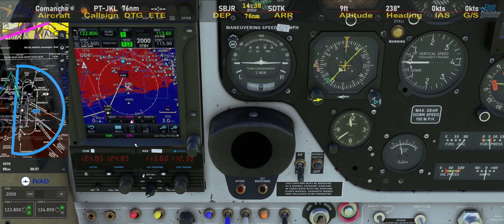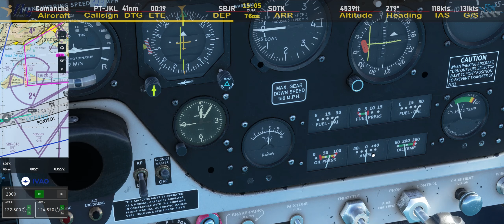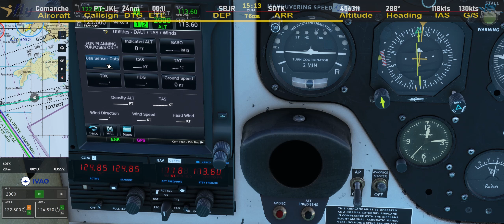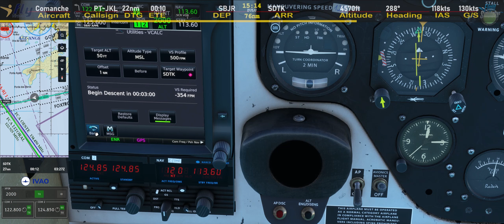🛩️ MSFS | 🛫SBJR- 🛬SDTK - Piper Comanche 250/PA24 | NexAtlas / IVAO | PTJKL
Visual (VFR). Saindo de Jacarepaguá (SBJR), Rio de Janeiro e voamos com céu claro e limpo até Parati (SDTK), também no Rio de Janeiro.
IVAO, flightbag da NexAtlas, pilotando o Piper Comanche 250/PA24.
Finalmente o A2A Comanche foi lançado. 3 anos de espera e é uma máquina. Valeu cada dia de espera.

00:00:00 - Introdução
00:00:25 - Apresentação do vídeo
00:01:20 - Acionamento
00:22:00 - Taxi para 03
00:23:30 - Ponto de Espera da 03
00:25:30 - Decolando da 03 em SBJR
00:27:50 - Posição Curicica
00:32:25 - Ingressando corredor FOXTROT
00:35:10 - Visual Externo I
00:38:00 - Uma olhada no Tablet
00:48:35 - Visual Externo II
00:57:00 - Abandonando a FOXTROT
01:04:45 - Chegando alto "novamente" na 28 em Parati
01:09:20 - Final da 28 em Parati
01:09:50 - Pouso na 28 em Parati
01:11:10 - Estacionamento e corte
01:13:15 - Verificação no tablet o pós voo
01:13:50 - Fim de Voo

Links:
NexAtlas

iFly - Venha voar com a gente.

⌨️ Simulator
Microsoft Flight Simulator (2020)
☁️ Weather
✈ Fleet:
C152  | Cessna 152
C172  | Cessna 172SP
C208  | Cessna Grand Caravan EX
TBM9  | TBM 930
DA62  | Diamond DA62
M20P  | Mooney Ovation (Carenado)
C25C  | Cessna Citation CJ4
P28R  | Piper Cherokee Arrow III Turbo
P28T  | Piper Cherokee Arrow IV Turbo
AT46  | ATR 42-600
AT76  | ATR 72-600

⚙️Tools
ORBX
NexAtlas
LetsView
Navigraph Charts
REX 6 - Weather Force 2020
Litle Nav Map
Sim Brief
vPilot
FSUIPC7
FlyCentral
Flylive Studio
Deckboard (similar ao Streamdeck)

⌨️ Games
🚗 Assetto Corsa
🚗 Grid 2
🚜 Mud Runner
✈️ Microsoft Flight Simulator
🔫 PUBG
🔫 GTAV

SPECS:
💻 Computador
🤖 Processador: i7 12700KF
🗃️ Memória: 32GB RAM DDR5
🖥️ Vídeo: NVIDIA RTX 3070TI
📀 Discos: NvME Gigabyte GP-AG4 2TB
🕹️ Logitech Pro Fright Yoke System
🕹️ Logitech Pro Fright Rudder System
🕹️ Logitech Multi Panel System
🕹️ Logitech Radio Stack System
🕹️ Logitech X52 Professional H.O.T.A.S
🕹️ Logitech Volante G27 (H-Shifter)
🎮 Xbox One Wireless
🖱️ Logitech G603
🖥️ Monitor LG SuperWide 29" / Dell 22" Touch Screen
⌨️ Logitech G610
🎧 Hyper-X Cloud Flight
👓 OCULUS Quest 2 (Meta Quest 2)